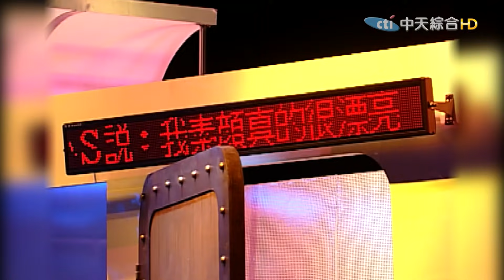2009.07.23康熙來了完整版 銀幕情侶都是我造成的